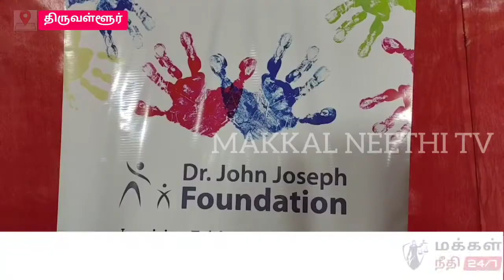தலைவாழை இலை போட்டு கொரோனாவிற்கு வரவேற்பு